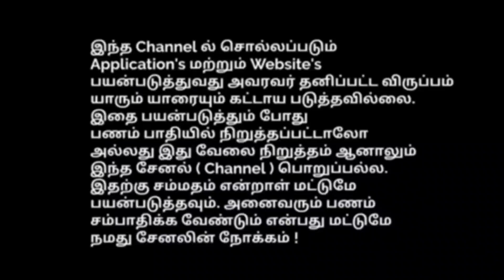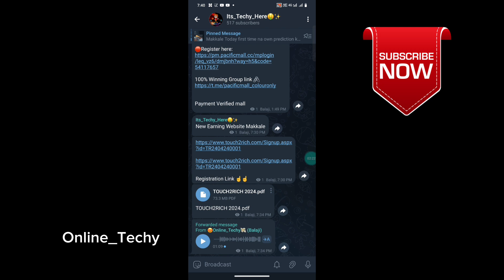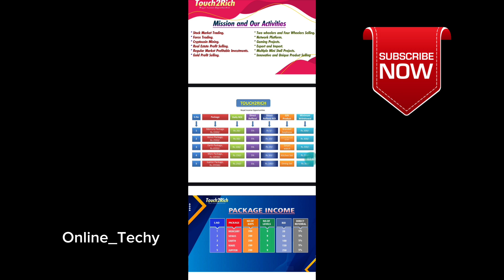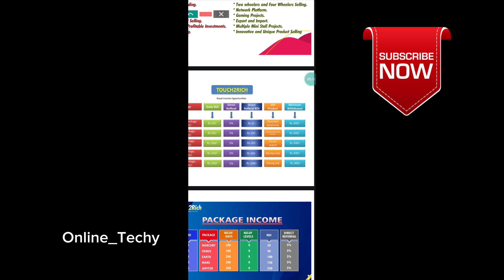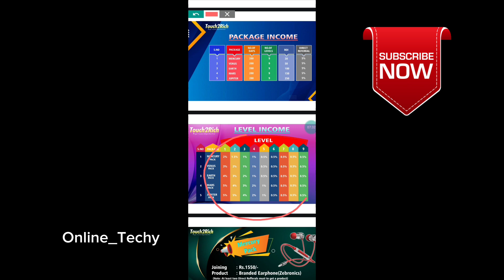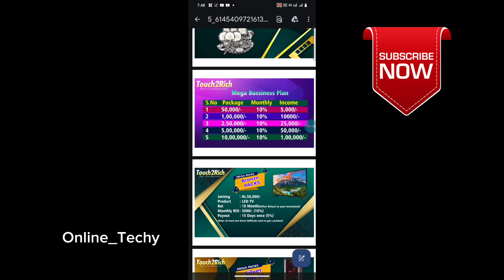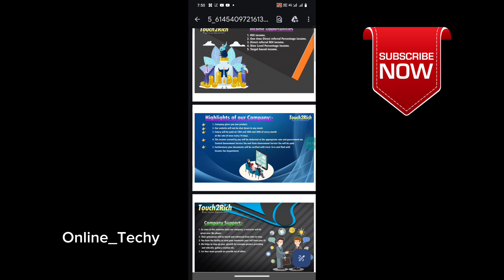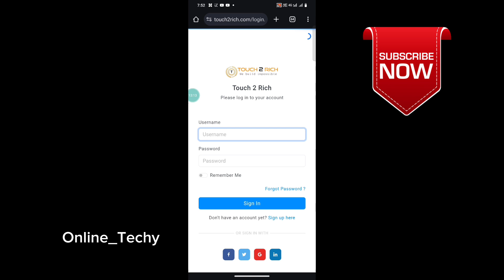Make Daily Profit ₹1000 (Touch2rich)Long Term Running Money earning apps || How to Make Money Online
Make Daily Profit (Touch2Win) Long Term Running Money earning apps || How to Make Money Online

✓ Join Online_Techy FAMILY 😉 To Get More Earning Videos @online_techy7284

🤑 REGISTRATION link 🖇️
closed

*BEST COLOUR PREDICTION WEBSITE 🥴

mobiletypingjobathome | online_techy

admaxx Tamilnadu company online ads watching jobs
Online Ads Watching jobs
Tamilnadu online earning company
How to earn money online
how to Make More money online
Captcha Entry Jobs
Data entry jobs online
Paytm Cash Earning apps
Online Self Earning apps
online best earning application
Make money online tamil
Earn money online
TAMIL